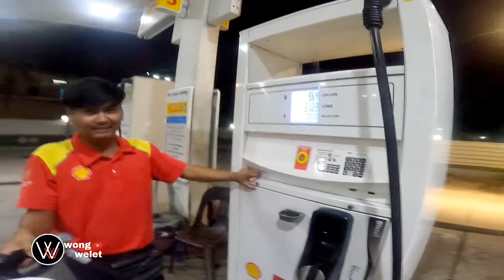Harga BBM termurah di DUNIA,Sulit dipercaya air mineral lebih mahal di sini!!!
Harga BBM termurah di DUNIA, air mineral lebih mahal di sini!!!

Hallo kawan,semoga kawan2 semua ttp di beri kesehatan dan selalu dlm lindungan Tuhan

Kali ini saya mau pergi ke spbu /Penjual BBM di brunei saya akan mengajak kawan2 melihat harga bbm di Brunei bahwa harga bbm di brunei merupakan yg termurah di Dunia